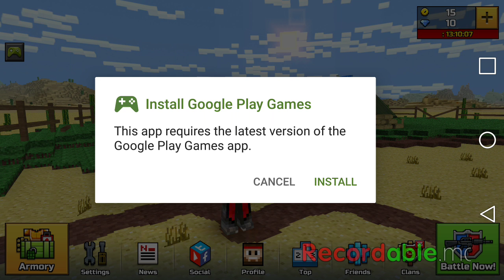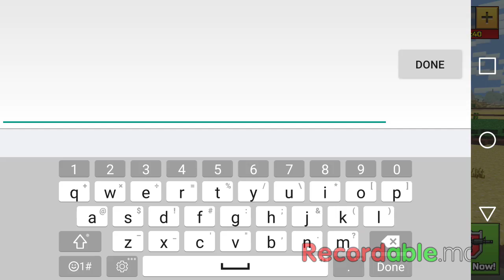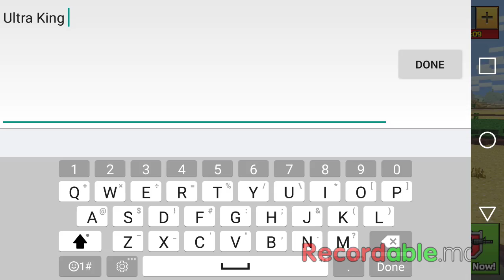Pixel Gun 3D i lost every game